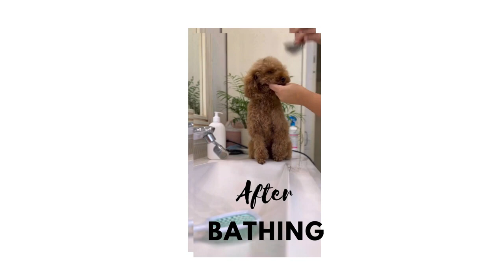Cute dogs ❤️ baby dogs 🐕 funny dogs videos compilation dogs❤️❤️❤️❤️Please subscribe❤️❤️❤️❤️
Welcome to Dogs_&_Cats channel

👉Our team team spend everyday recording and editing videos for you guys to enjoy, therefore we really hope our videos entertain you guys 😍

I really hope you guys enjoy my videos :)